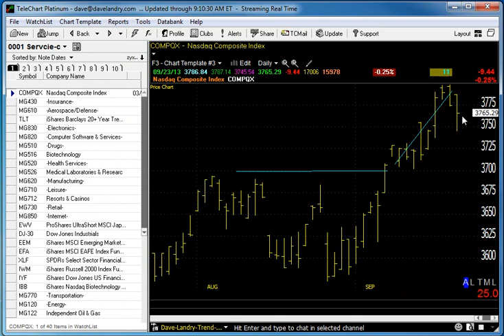09/24/13 Dave Landry's Market In A Minute